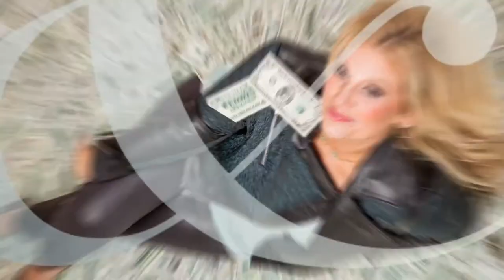Millennials Start a Company